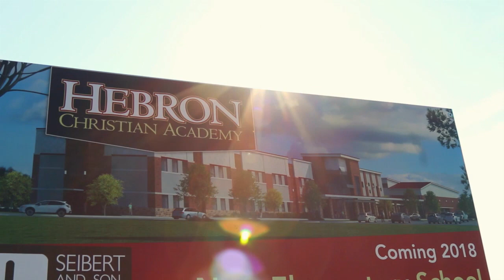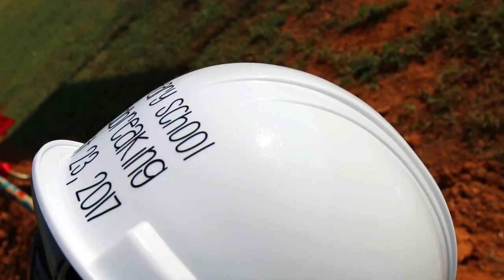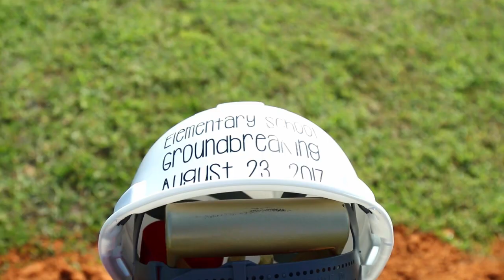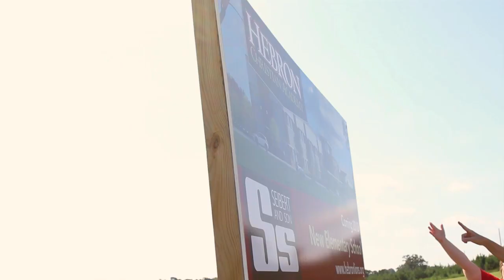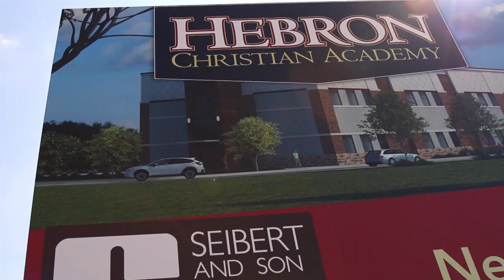Hebron Lower School Ground Breaking